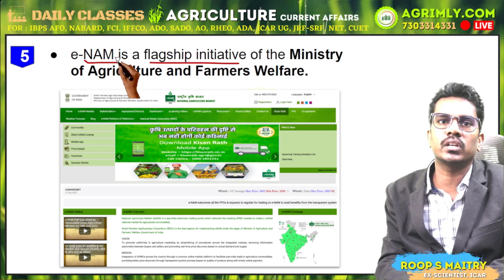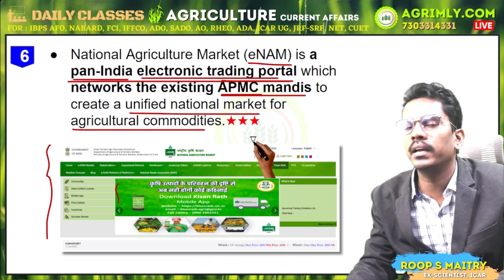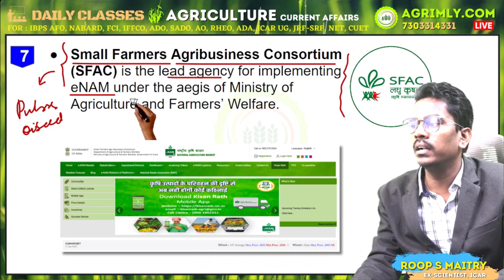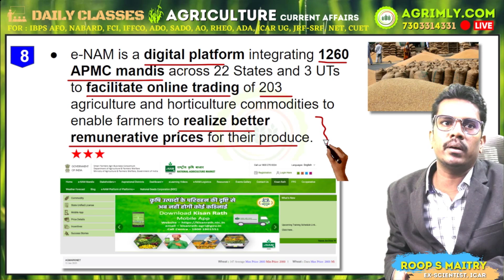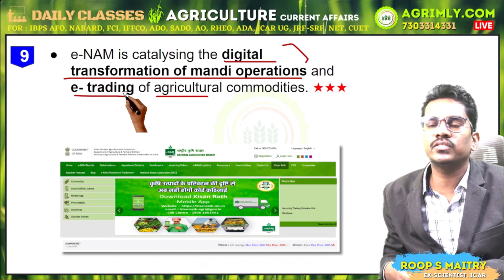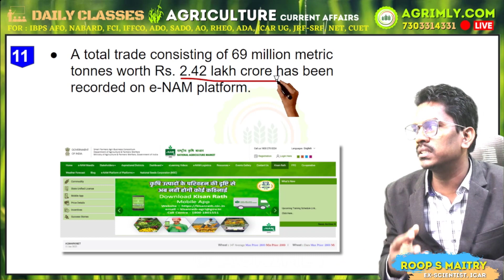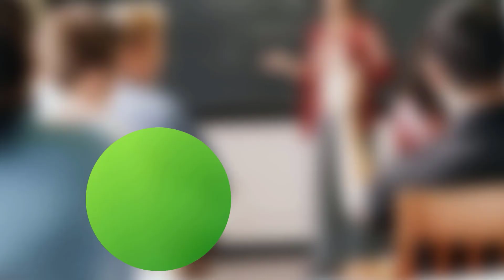Digital India Award 2022 to eNAM: Agriculture Current Affairs - January 2023 For JRF, SRF, IBPS Exam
(B) Prepare for All Agriculture Exam, Follow Agri Coaching Delhi Official